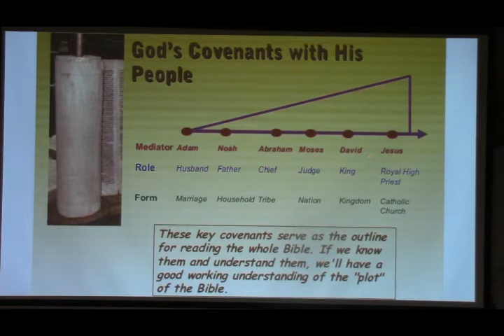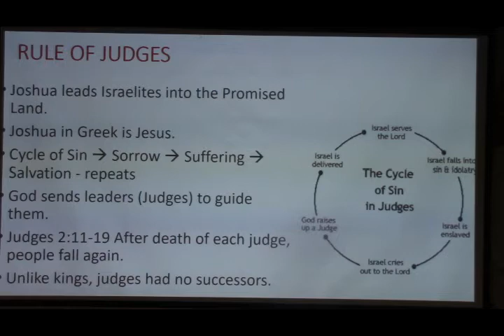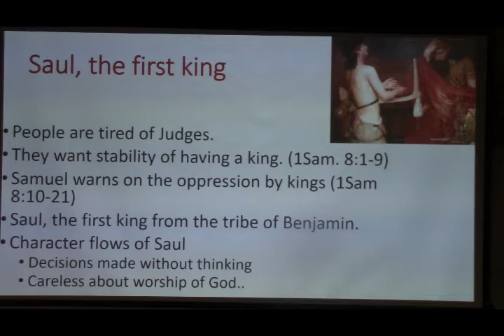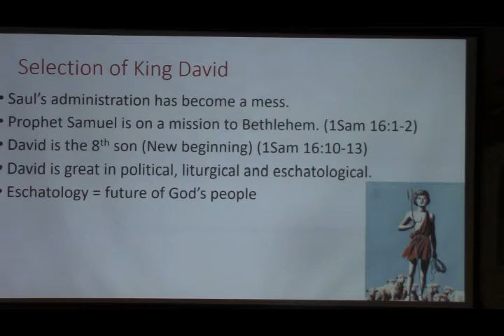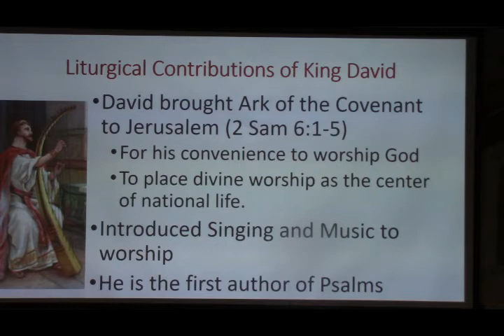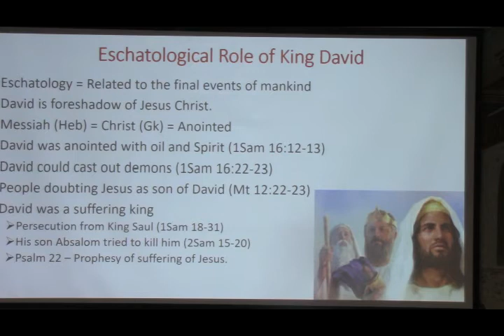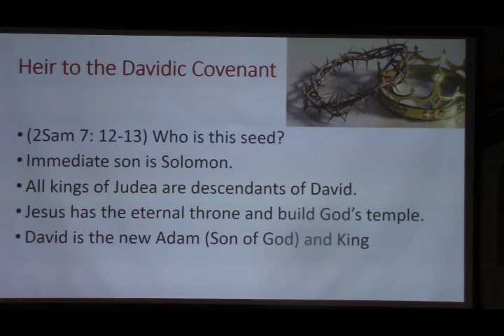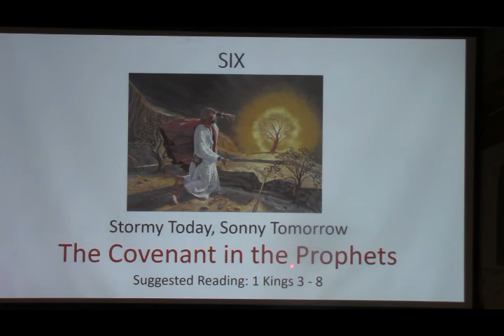Bible Class 17 by Fr. Abraham Mutholath on King David at Chicago on September 9, 2017.